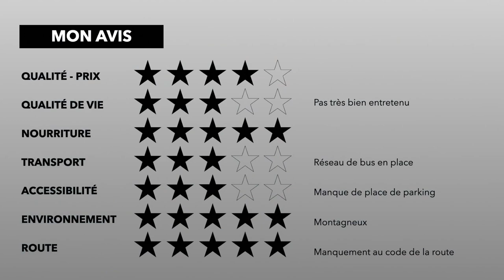Que voir à Palerme et ses alentours (Astuces et Budget) ✈️👩🏼‍🤝‍👨🏻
Hello ✌🏼

Voici la vidéo de notre weekend à Palerme et ses alentours !